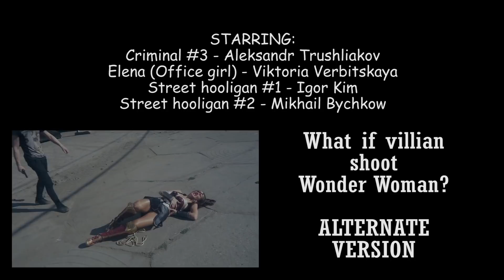Wonder Woman: Fan film series Episode 1 (DC Comics/Superheroine/Short movie/Fan Film)